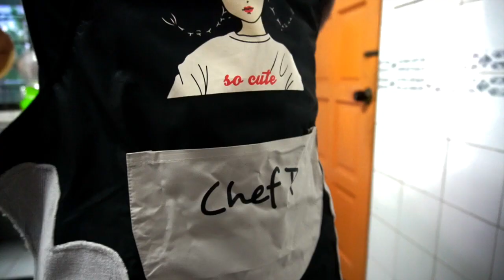Episode 5: P’s Kitchen Food Review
🎥🎬 1,2,3 ACTION

P's Kitchen Food Review
Video graphed & edited DNA.Co
Hosted by Fatisha Rosdi